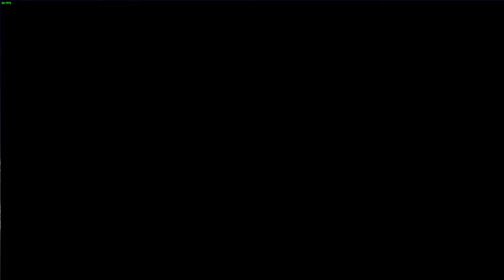Blasphemous II #9 - Cesareo, Cursed Letter Quest, Svsona, Proximo Rewards, Broken Key, Crimson Rains